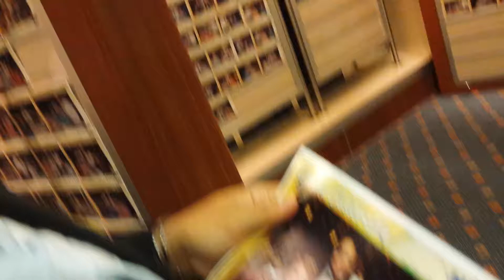Ju vendendo fotos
Navio Grand Celebration, temporada 2013/2014.